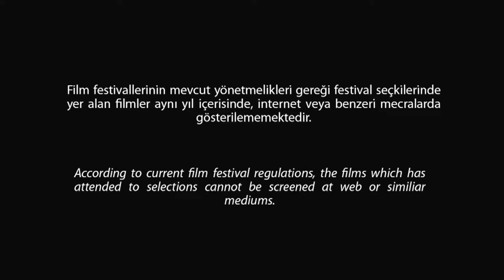2023 (Trailer)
Yazan, Yöneten: Deniz Agah
Yapımcı: Erinç Ulusoy
Kurgu: Can Bildik
Boom: Yalın Küleyin
Teşekkürler Emre Ergenç

Kelle Koltukta Bağımsız Yapım, 2017